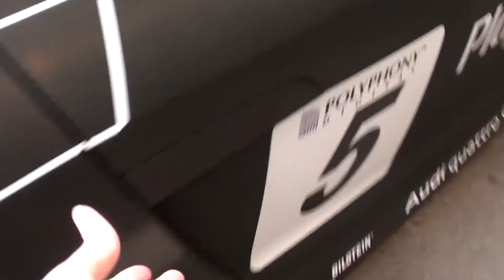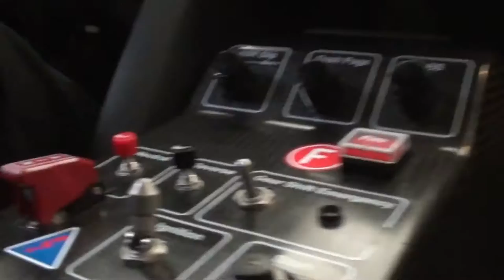Audi R8 LMS Racing Simulator (The world's most expensive GT5 Simulator) - Walkaround and Ride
This Simulator is based on a real Audi R8 LMS. In the Audi R8 LMS Racing Simulator, players can experience Gran Turismo 5 as if they were in a real-world race car. At the Gamecity 2011 in Vienna.